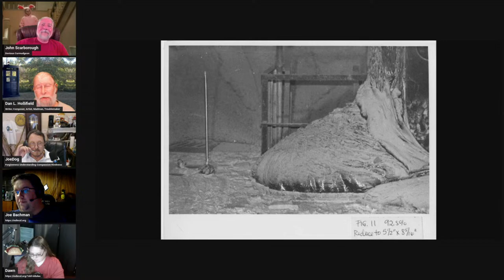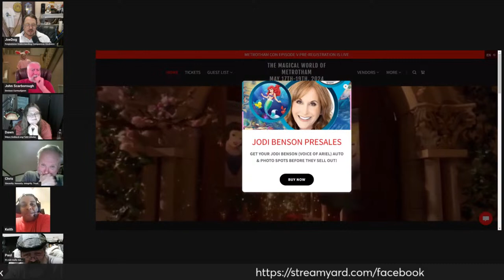3.30.24 HallowCon's Stupid O'clock's Late Saturday Night Hang Out and Chat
Just us geeks hanging out like we always do!
This show is best described as a group of friends hanging out at a science fiction/fandom convention in the hotel lobby/bar and chatting with everyone that walks up. We may even have a guest or two. We start out with no topic. We spend two hours chatting and reading comments. Many times we never know what we will talk about but we cover many topics. Many times a viewer tosses out a comments and we will chase it down the rabbit hole.
Before leaving a comment, please grant StreamYard permission to see your name
But rest assured we had fun and hopefully you do too.